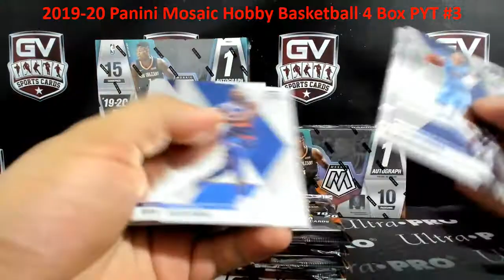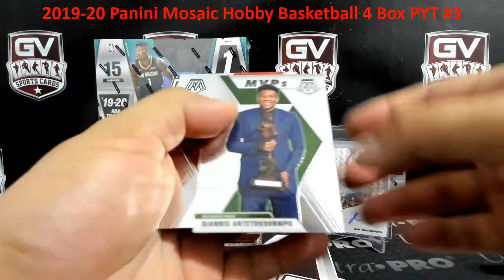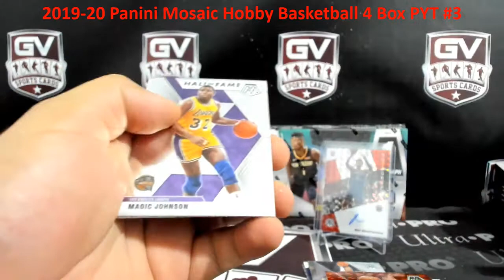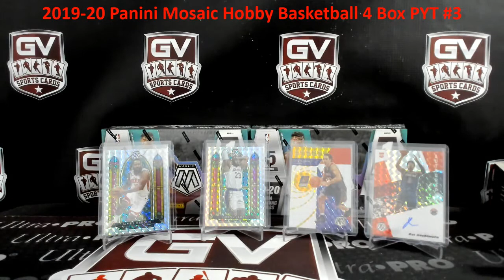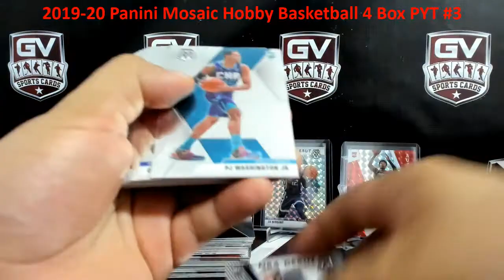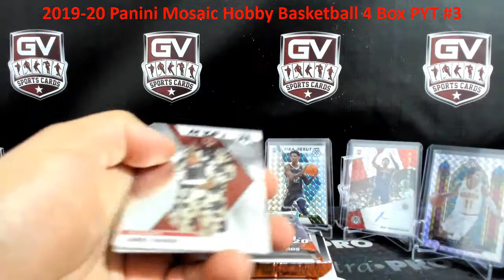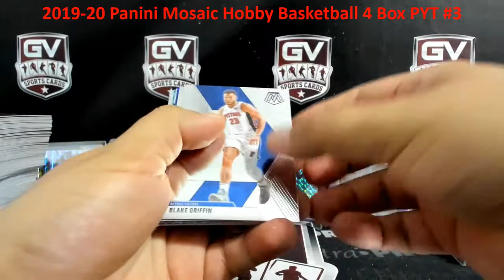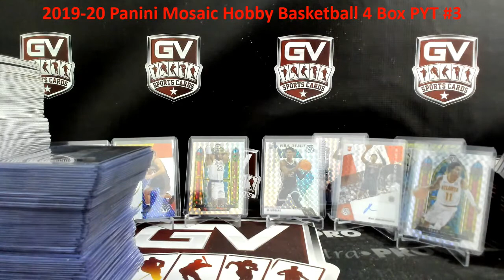2019/20 Panini Mosaic Basketball Hobby 4 Box Pick Your Team #3